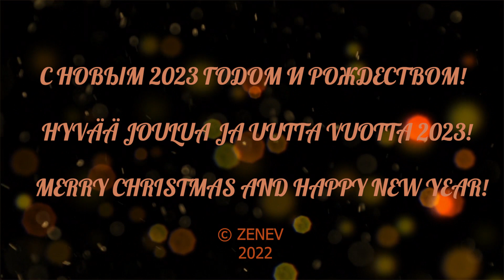Strings and Things - Jingle Bells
Welcome to guitar, bass and ukulele lessons at Strings and Things Music Lab!
We offer:
- private lessons 🎸
- group classes 🎸🎸🎸
- ONLINE lessons 🎸💻

Добро пожаловать на уроки гитары в студию Strings and Things!
Форматы занятий:
- индивидуальные уроки 🎸
- групповые занятия 🎸🎸🎸
- уроки ОНЛАЙН 🎸💻